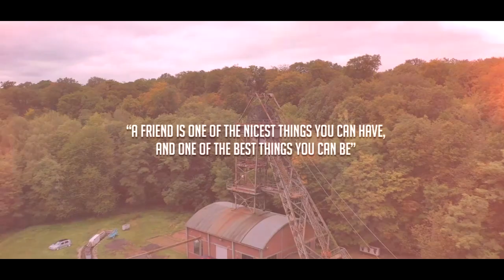Premium Low BBQ 2019 - MvW Photography - Ground Nation - Dub Zero Five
!. MORE MVW BELOW. !